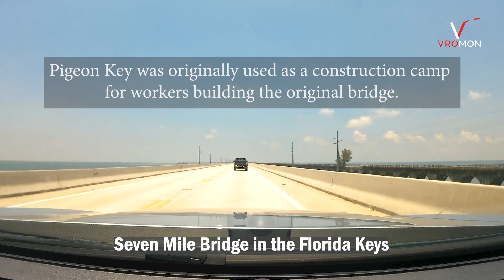Seven Mile Bridge, Florida Keys | Road Trip to Key West Florida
Driving over the Seven Mile Bridge to go to Key West. The Seven Mile Bridge is in the Florida Keys, in Monroe County, Florida, United States. It connects Knight's Key (part of the city of Marathon, Florida) in the Middle Keys to Little Duck Key in the Lower Keys. The Seven Mile Bridge is the longest bridge in Florida. Despite its name, the total length of the Seven Mile Bridge is actually about 6.79 miles (10.93 km). The bridge provides breathtaking views of the turquoise waters of the Gulf of Mexico and the Atlantic Ocean. From one end of the Seven Mile Bridge to the other, it is about a ten-minute drive. The original Seven Mile Bridge was built in the early 1900s. It was as part of the Overseas Railway, which was later converted to the Overseas Highway. The original bridge was replaced in the early 1980s by the current bridge. The new bridge was completed in 1982 and is a prominent feature of the Florida Keys Overseas Highway (U.S. Route 1). The bridge is a popular spot for fishing, and anglers often gather on its spans to catch a variety of fish. It also offers fantastic views of the surrounding waters, and wildlife such as dolphins and sea turtles. About halfway across the bridge, there is a small island called Pigeon Key.  Pigeon Key was originally used as a construction camp for workers building the original bridge. In 1935, the original bridge was severely damaged by the Labor Day Hurricane. The current bridge is designed to withstand hurricane-force winds. The Seven Mile Bridge has been featured in several films, including True Lies, 2 Fast 2 Furious, and Licence to Kill.